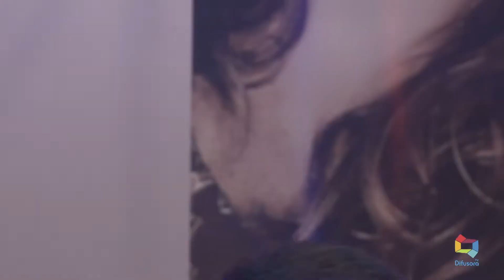FAEL MARIZ 21/08/21